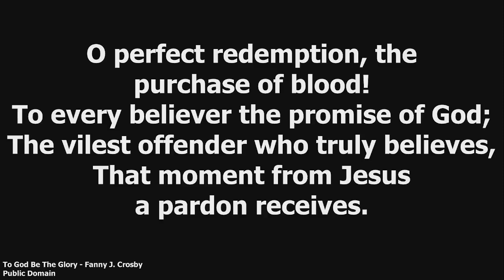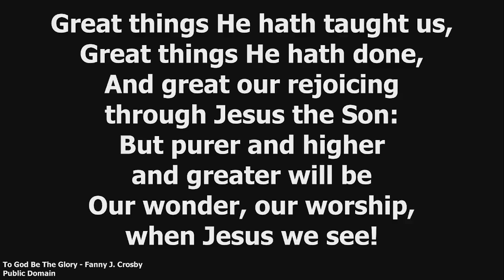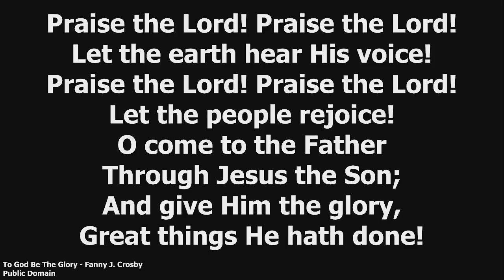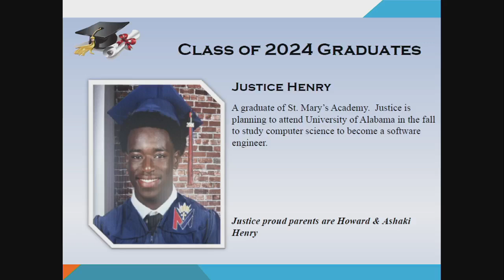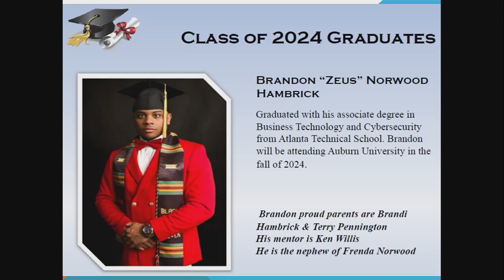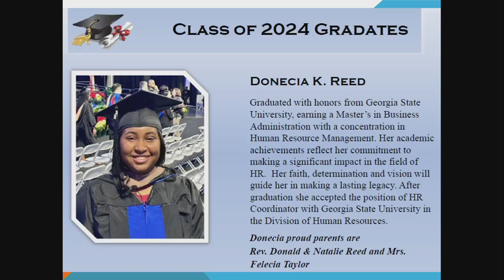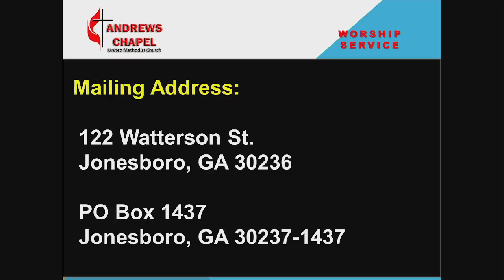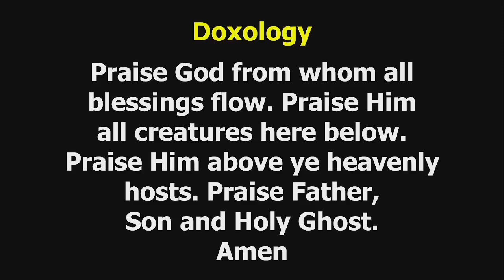ACUMC Worship Service - June 9, 2024